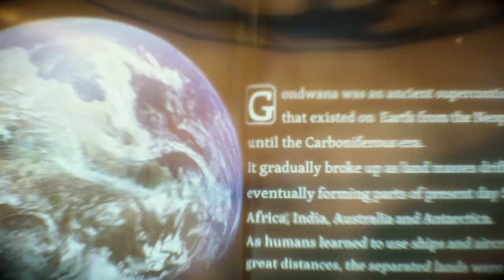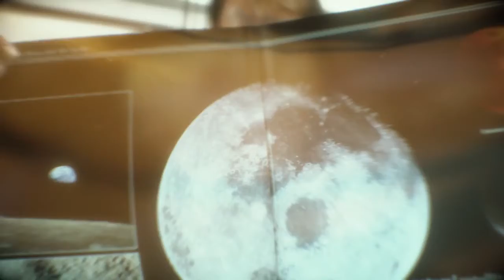Death Stranding Play Through Part 8 (No Commentary)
Death Stranding play through part 8.

In part 8 of the Death Stranding play through, Sam makes his way to South Knot City in hopes of additional it to the chiral network. Along the way we have a conflict with some MULEs, and meet the Engineer whom gifts us the Power Skeleton.